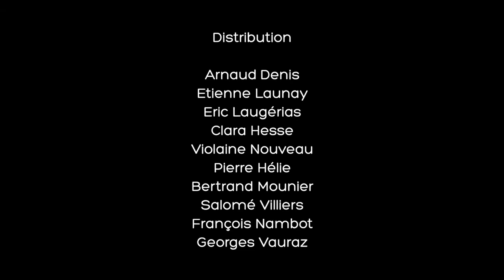Teaser Beaucoup de Bruit pour Rien -William Shakespeare- mise en scène Salomé Villiers-Pierre Hélie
Bande annonce du spectacle
« Beaucoup de Bruit pour Rien »
De William Shakespeare

Un spectacle co produit par la compagnie On Va Pas se Mentir , Atelier Théâtre Actuel , PHT productions et Puzzle Eventainment

Mise en scène et adaptation :
Pierre Hélie et Salomé Villiers

Assistant à la mise en scène :
Pierre-Louis Laugérias

Distribution :

Arnaud Denis
Clara Hesse
Pierre Hélie
Éric Laugérias
Étienne Launay
Bertrand Mounier
François Nambot
Violaine Nouveau
Georges Vauraz
Salomé Villiers

Costumes : Virginie H.
Création lumières : Denis Koransky
Création musicale : Charles de Boisseguin
Coiffures et maquillage : Caroline Vlieghle